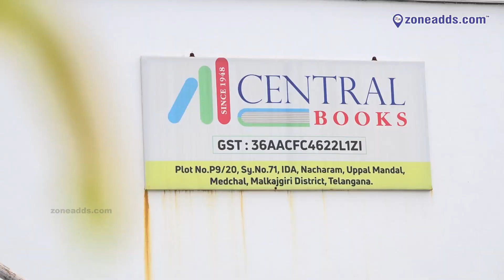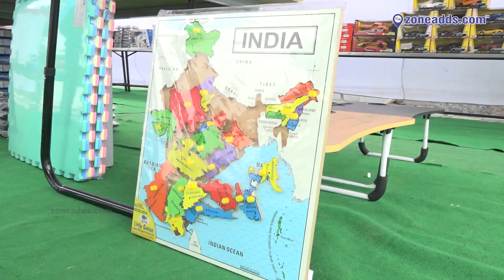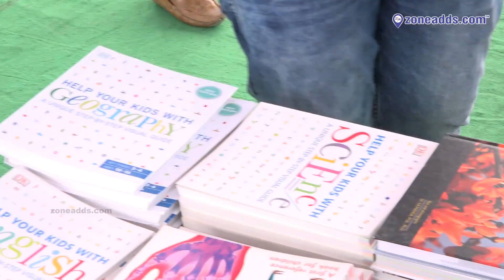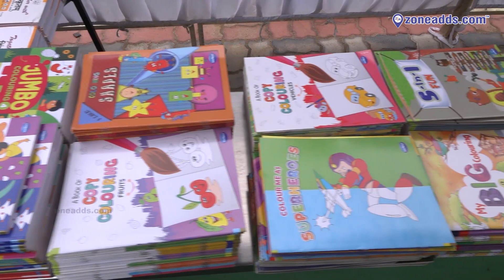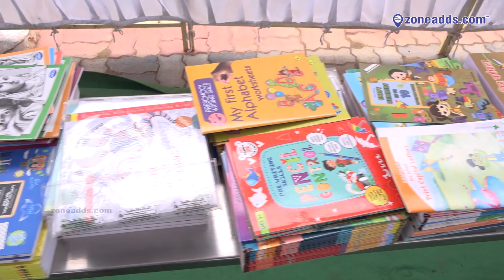Central Books | Book Fair Fiesta | Mallapur | Hyderabad | 7093655353 | zoneadds.com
Central Books is One Stop Solution for all your academic needs. We look into books trade & publishing. The services offered are the Facilitation of Online Book or Kit sales, School Book stalls, Bulk school supplies, Notebooks Manufacturing, eBooks, and Digital Learning. The company's EduBrisk is an ecosystem helpful for both blended & virtual classrooms.